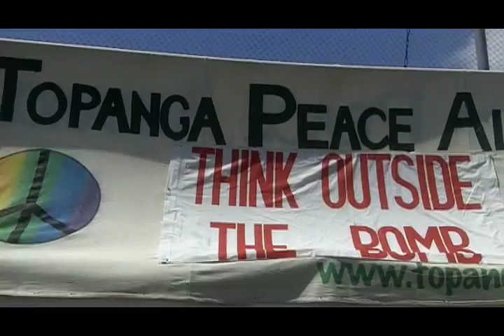Topanga earth day 2011 Los Angeles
dave capturing some of the high lights at the tapanga festival and here is a glimps of some of the activites and sexy girls to share with the world. lots of good vibes and positive energy surround the area with the mountains healing everything. It is truely a event to experience. dont miss it next year. blessings to all.  take a look .